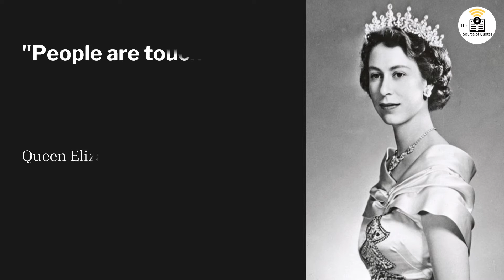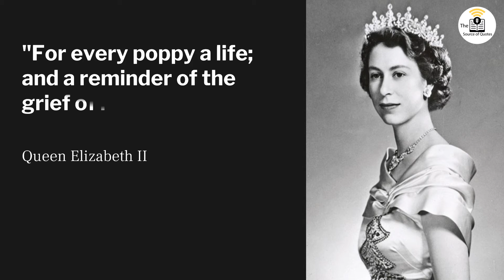Queen Elizabeth II Quotes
Elizabeth II (Elizabeth Alexandra Mary; 21 April 1926 – 8 September 2022) was Queen of the United Kingdom and other Commonwealth realms from 6 February 1952 until her death in 2022. She was queen regnant of 32 sovereign states during her lifetime and 15 at the time of her death.[a] Her reign of 70 years and 214 days is the longest of any British monarch, the longest recorded of any female head of state in history, and the second-longest verified reign of any monarch in history.